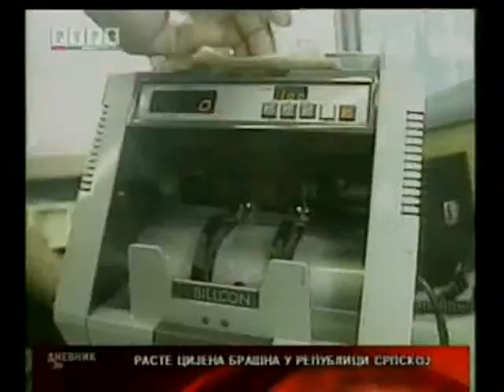Delegacija MMF-a razgovarala sa predstavnicima RS-a